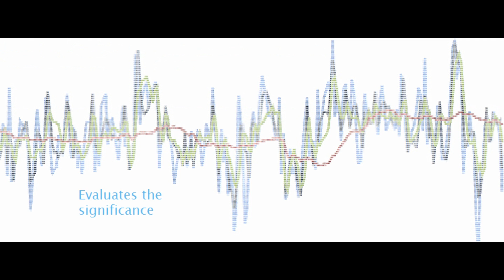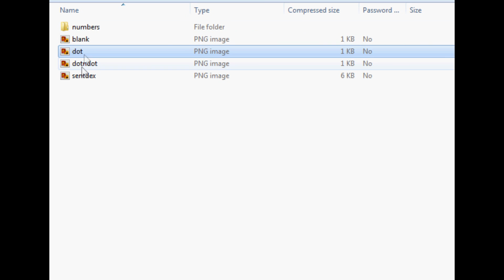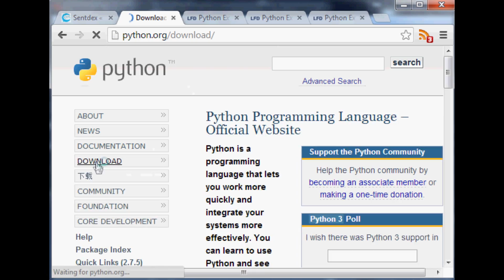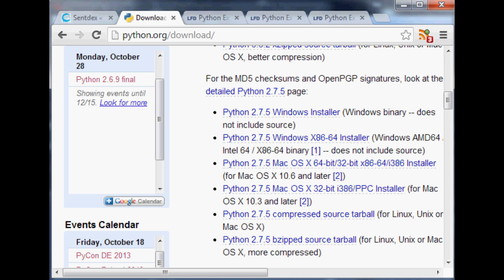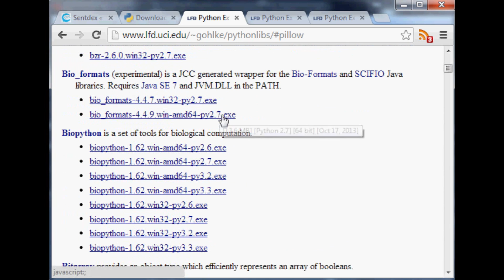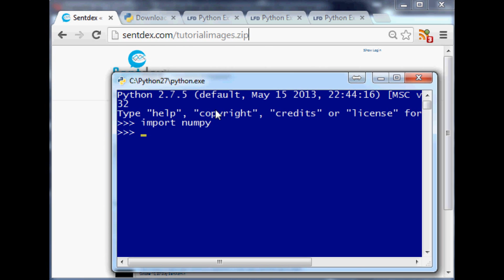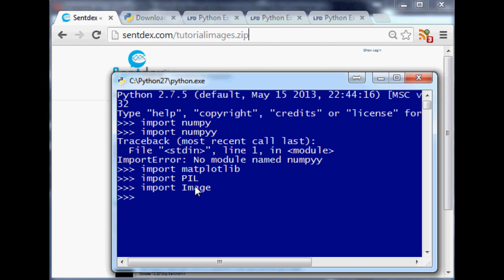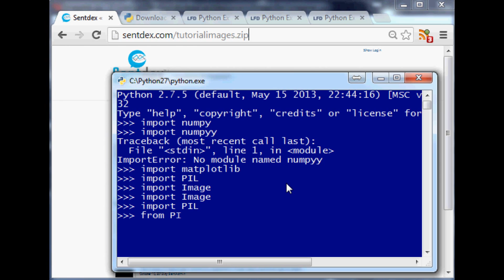Image Recognition and Python Part 1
There are many applications for image recognition. One of the largest that people are most familiar with would be facial recognition, which is the art of matching faces in pictures to identities. Image recognition goes much further, however. It can allow computers to translate written text on paper into digital text, it can help the field of machine vision, where robots and other devices can recognize people and objects.

Here, our goal is to begin to use machine learning, in the form of pattern recognition, to teach our program what text looks like. In this case, we'll use numbers, but this could translate to all letters of the alphabet, words, faces, really anything at all. The more complex the image, the more complex the code will need to become. When it comes to letters and characters, it is relatively simplistic, however.

How is it done? Just like any problem, especially in programming, we need to just break it down into steps, and the problem will become easily solved. Let's break it down!

First, we know we want to show the program an image, and have it compare it to patterns that it knows to make an educated guess on what the current image is. This means we're going to need some "memory" of sorts, filled with examples. In the case of this tutorial, we'd like to do image recognition for the numbers zero through nine. So we'd like to be able to show it any random 2, and have it know the image to be a 2 based on the previous examples of 2's that it has seen and memorized.

Next, we need to consider how we'll do this. A computer doesn't read text like we read text. We naturally put things together into a pattern, but a machine just reads the data. In the case of a picture, it reads in the image data, and displays, pixel by pixel, what it is told to display. Past that, a machine makes no attempt to decide whether it is showing a couch or a bird. So, our database of what examples are will actually be pixel information. To keep things simple, we should probably "threshold" the images. This means we store everything as black or white. In RGB code, that's a 255, 255, 255, or 0, 0, 0. That is per pixel. Sometimes there is alpha too! What we can then do is take any image, and, if the pixel coloring is say greater than 125, we could say, this is more of a "white" and convert it to 255 (the entire pixel). If it is less than 125 or equal to it, we could say this is more of a "black" and convert it to black. This might be problematic in some circumstances where we have a dark color on a darker color, usually a type of image meant to fool machines. We could have something in place instead to find the "middle" color on average for the current image, and threshold anything lighter to white and anything darker to black. This works very well for two-dimensional images of things like characters, but less well for things with shading that are meant to accompany the image, say of something like a ball.

Once we've done this, all we need to do is save the string of pixel definitions for a bunch of "example" texts. We can start with a bunch of fonts, plus some hand drawn examples. There are data dumps of a bunch of examples. This is an example of "training" our data.

If we have a decently sized database, then we are ready to try to compare some numbers. A good idea would be to hand-draw an example for your program to compare to. To compare, we'd just simply do the same thing to the question-image. We'd threshold the image into black or white pixels, then we take that pixel list, and compare it to all of our examples. In the end, we will have so many possible "hits." Whichever character has the most "hits" is likely to be the correct one. Done, we've recognized that image.

If you think about it, this is actually very similar to how we humans recognize things. Naturally, many children do not immediately distinguish between couches and love seats. What is the difference many of them ask. There is a bit of a grey area between them, and they have many similarities. Generally, a lot of learning comes by example. After seeing hundreds of couches, thousands of chairs, and hundreds of love-seats, a person soon begins to easily distinguish between them, because they have quite a bit of sample data to compare to. This is even how we read text. A number 5 really does mean nothing to a baby. They only begin to learn what a number 5 is as they are shown it over and over, being told it is "5." Eventually, they understand that to be a 5, and they can see 5 in multiple font types and still recognize it to be a 5.

Sentdex.com
Facebook.com/sentdex
Twitter.com/sentdex